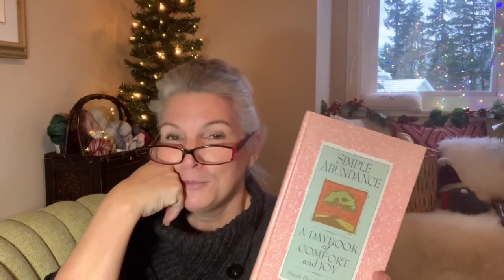For the FUN of Knit! Vlogmas Day 14